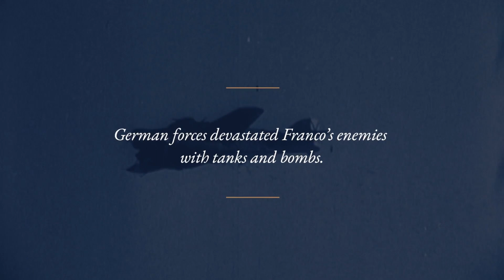Historic Insights: Sir Paul Preston - Franco and Hitler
Historian Sir Paul Preston gives an expert insight into the relationship between Franco and Hitler.

A Chronicle Original  - Australia's first curated documentary channel for history lovers. Watch, explore and discover the best history documentaries anywhere, anytime.

History connects us all - watch the full series now on Chronicle.
(AUS/NZ only)